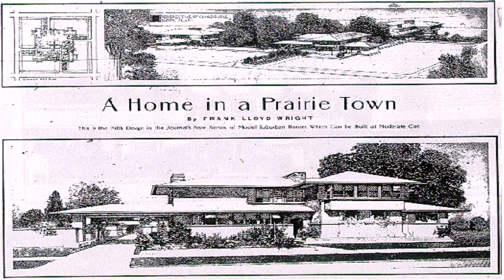Prairie House Style Definition (see description) (see description)